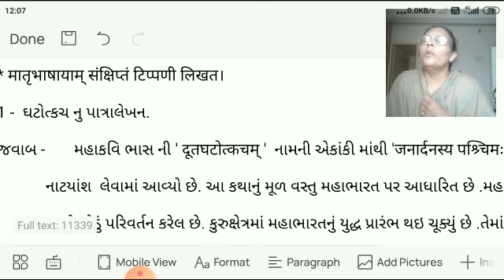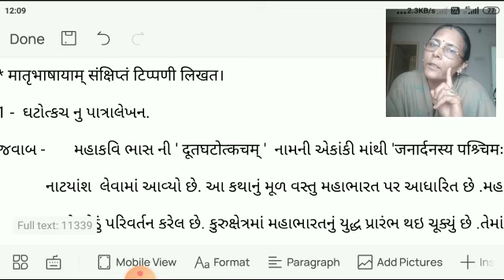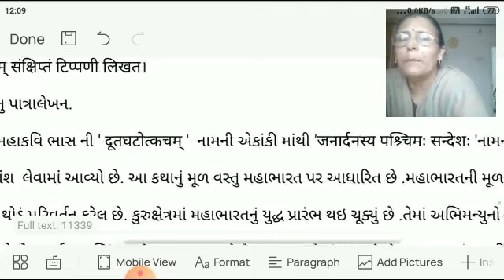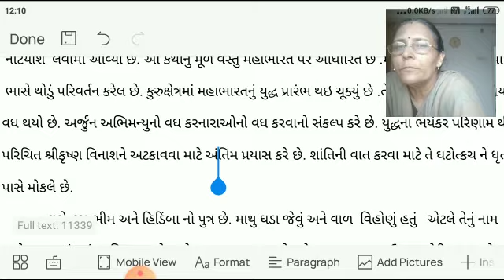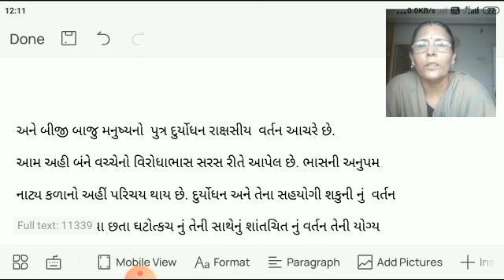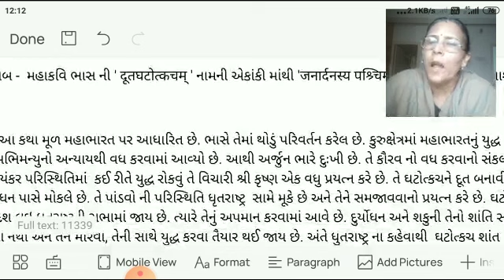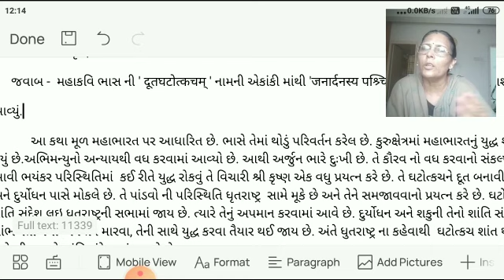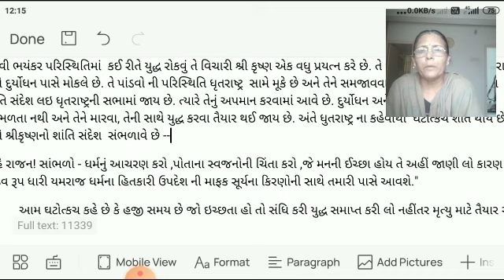Std 10 Subject Sanskrit 1